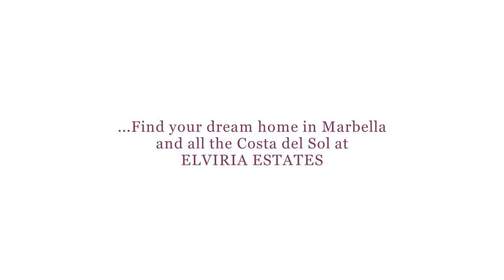White pearl beach holiday rentals - Elviria Estates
Very spacious apartment with 50m2 terrace, 3 large bedrooms, 3 bathrooms, located in White Pearl Beach, an amazing beach urbanization.

White Pearl Beach is a remarkable gated development located at just two minutes walking to the beach. Inside the neighborhood you'll find an oasis of tropical trees, palm trees and colorful Mediterranean flowers surrounding the pools placed in the middle of the development. There are three pools, one children safe and one heated during winter time so you'll fully enjoy your vacation even in the cold season, all this at only 100 Meters from the best beaches in Marbella.

The apartment (220m2) features a spacious living room where a lounge area and a dining area are arranged. The lounge area consists in two large comfortable sofas, and two armchairs, coffee table and in front of an LG flat screen TV. The dining area has a large table that comfortably seats six people.
From the living room you have access to the master bedroom that is furnished with two single beds, has large wardrobes, TV and fully equipped en-suite bathroom with bathtub, double sink and separate built-in shower.
The other two bedrooms area accessible from the main entrance, both fitted with two single beds (2x90cm), large wardrobes and one has fully fitted en-suite bathroom with bathtub and separate shower.
On the hallway, next to the kitchen you have a guest toilet fitted with a shower cabin.
The kitchen has all appliances (oven, microwave, vitro ceramic, refrigerator, freezer, dishwasher, toaster, water kettle) and accessories for a comfortable stay. There is also a laundry room equipped with washing machine and dryer.
From the living room you have access to an incredible 50m2 terrace with beautiful views over the garden. Here you have a large dining table so that you can fully enjoy the time out with your family and friends.